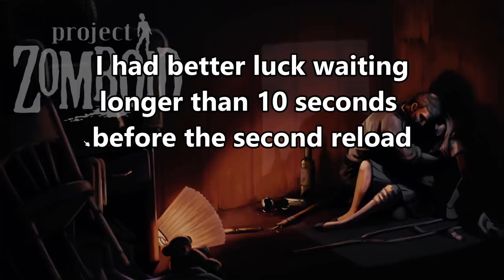Time Loop The TV Bug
Quickly showing off a bug a viewer commented. After watching a life and living episode you can quit to the main menu, load back and quit out again. Wait longer than 10 seconds and the load back in. Upon loading the TV will be playing that episode of life and living again. Not a huge bug, but entertaining enough. The real interesting thing to me is the potential for other save system shenanigans.